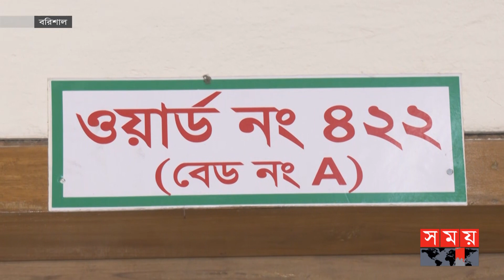চিকিৎসার অবহেলায় রোগীর মৃ-ত্যু? | Barishal News | Somoy National